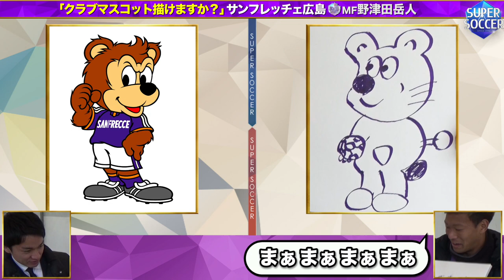【スパサカチャレンジ】クラブマスコット描けますか？～野津田岳人（サンフレッチェ広島）編～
スーパーサッカーのチャレンジ企画「クラブマスコット描けますか？」が
YouTubeチャンネルに登場！！
所属チームのクラブマスコットを選手たちは描けるのか？
選手たちの絵心は？
挑戦者はサンフレッチェ広島の野津田岳人!